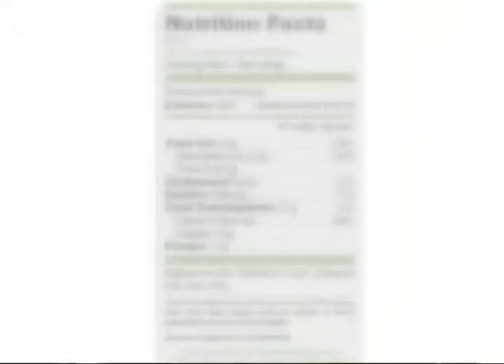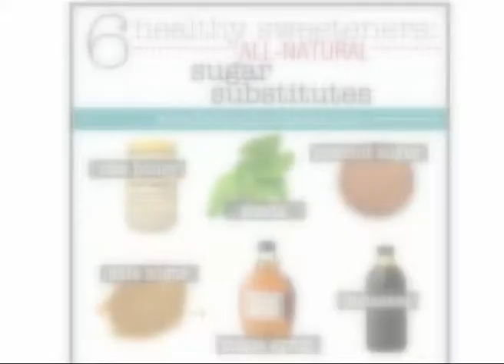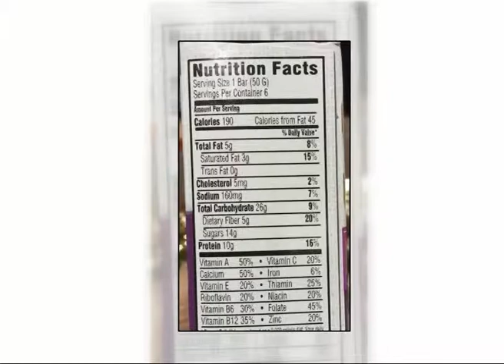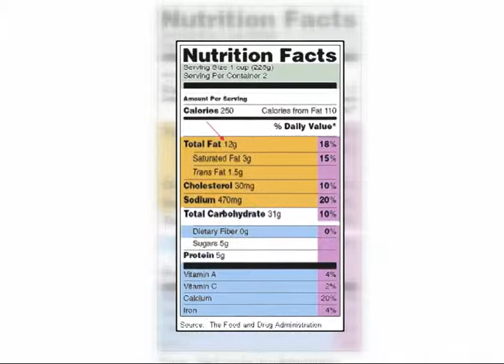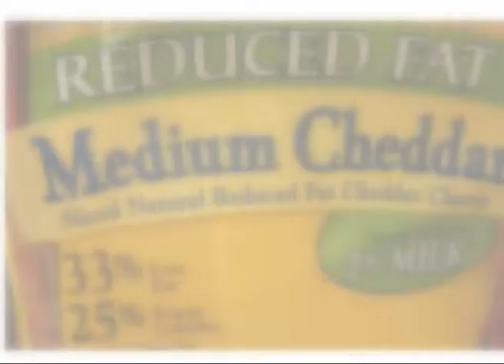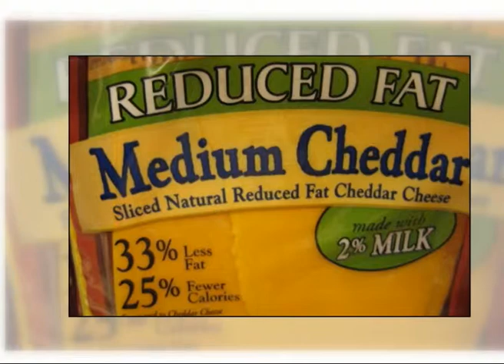Hyatt Al-Sayegh, Dietitian, DDI, talks about Food Label Myths - Diet Myths - KTV2